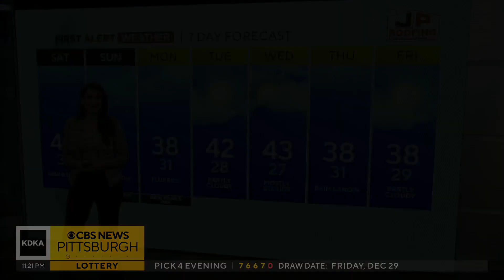KDKA-TV Nightly Forecast (12/29)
Get the latest weather updates from First Alert Meteorologist Mary Ours!